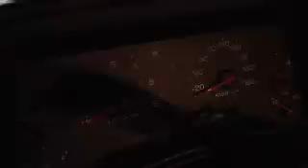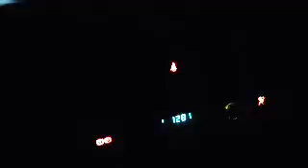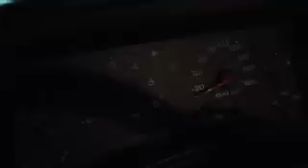2003 Jeep TJ code diagnostics without a scanner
I've since noticed that my temp gauge has been running bellow normal. Thanks to the knowledgeable guys at (Jeepforum.com) and (myjeeptj.com) I was able to prompt and decode the diagnostics code on my own.